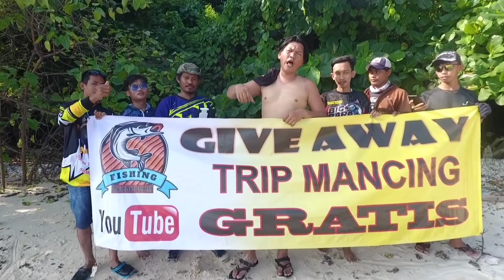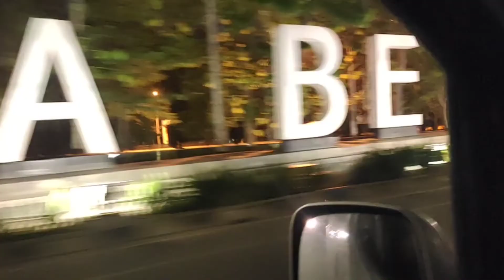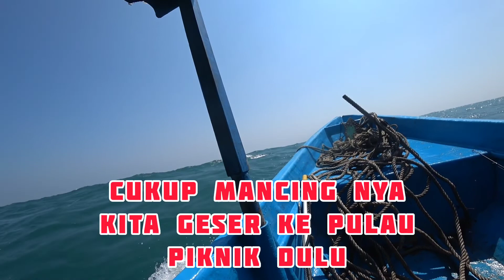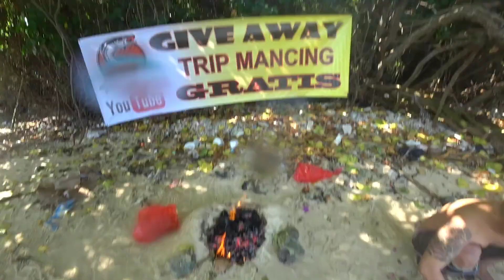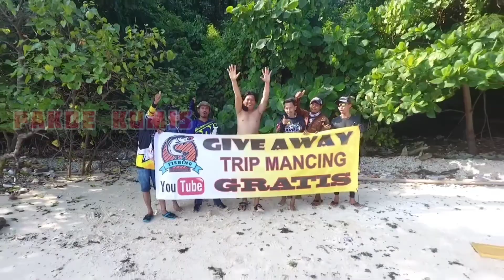GIVEAWAY TRIP MANCING GRATIS KE PULAU DAMAR KEPULAUAN SERIBU JAKARTA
Trip mancing dalam rangka giveaway ke pulau Damar kawasan kepulauan seribu. Perjalanan dimulai dari Kota Bekasi menuju dermaga pemancing di Tarumajaya dan dilanjutkan dengan kapal ke pulau Damar.